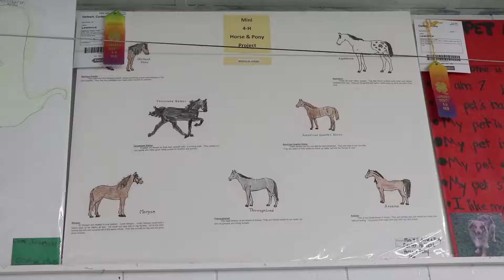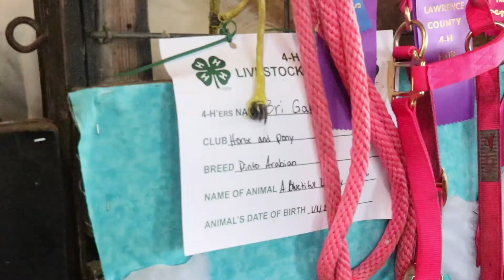The Love for a Horse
The Lawrence County 4-H Fair was the setting for this video by Isaiah Albright and Rory Miller about special needs horses and the people who own them. Made during July, 2019 for High School Journalism Institute, Robert Scheer, instructor.